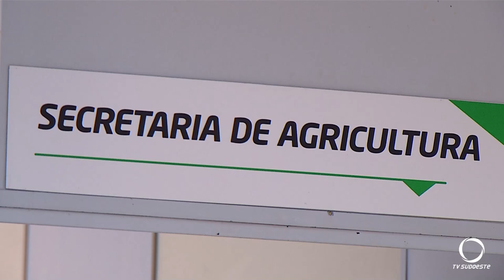Em São Lourenço do Oeste abrem hoje (02) inscrições para castração de gatos e cães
Meio Ambiente: Foram abertas hoje (02/05) em São Lourenço do Oeste a cadastro para castração de cães e gatos.